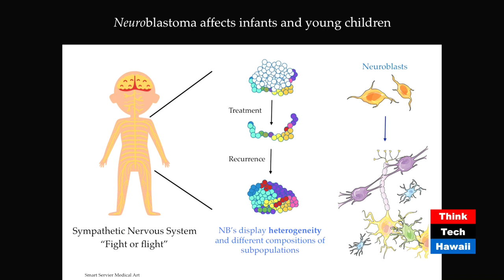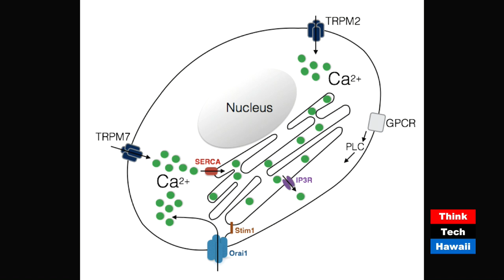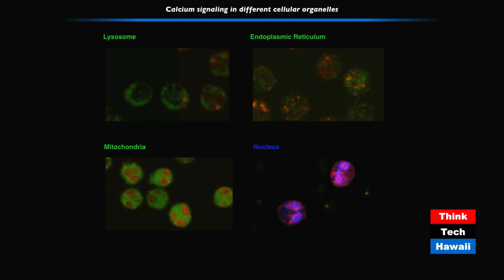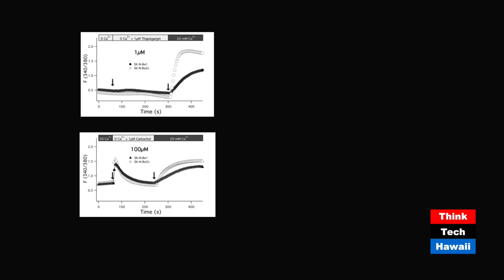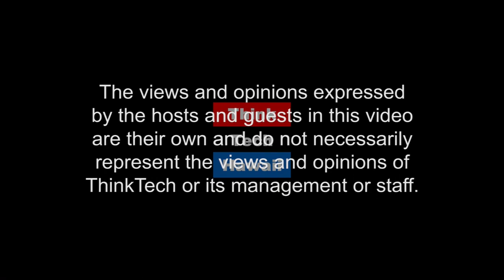Stranger in a Strange Land (Likable Science)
A Native Hawaiian in STEM.  Pursuing science/STEM as a member of a culture underrepresented in STEM education and careers entails challenges that may not be encountered by individuals from mainstream/European/American backgrounds.

The host for this episode is Ethan Allen.  The guest for this episode is Nathan Kanoa Sunada.